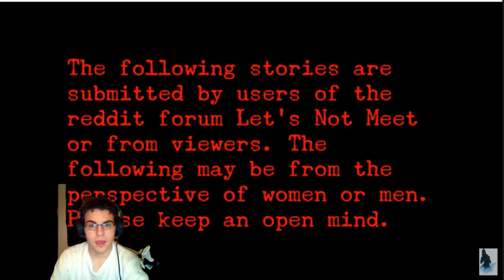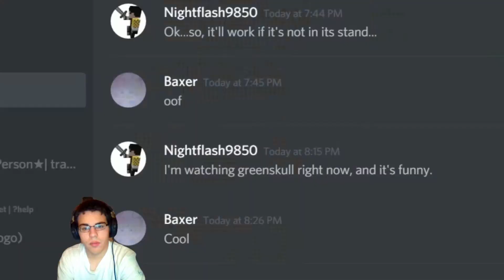3 True Scary Stories From Reddit (Vol. 7) Reaction